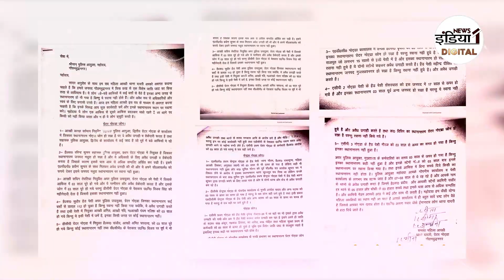Noida Police Corruption : नोएडा पुलिस के गजब कारनामे आपस में खोल रहे एक दूसरे की पोल ! Noida News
noidapolice

एक चिट्ठी ने नोएडा ( Noida ) और ग्रेटर नोएडा ( Greater Noida ) के कई पुलिसकर्मियों ( Noida Police )  की नींद उड़ा रखी है, जिसने सारी पोल खोलकर रख दी है ये चिट्ठी किसी बाहरी आदमी ने नहीं बल्कि दादरी ( Dadri ) थाने में तैनात कुछ महिला सिपाहियों ने लिखी है, अगर इस चिट्ठी के पीछे उनकी कोई अपनी दुश्मनी होती तो एक दो पुलिसकर्मियों ( Noida Police ) या अधिकारियों का नाम होता, इनमें 33 पुलिसकर्मी ( Noida Police ) और अधिकारी हैं, और हर एक के ऊपर अलग-अलग आरोप लगे हैं, तीन पन्ने की चिट्ठी जो आप देख रहे हैं, उसे जब हमने पढ़ा तो हमारे भी होश उड़ गए, एक पुलिस कमिश्नर पर ऐसे आरोप लगे हैं कि सुनते ही सीएम योगी को गुस्सा आ जाएगा. पहले वो आरोप सुनिए, फिर आपको एक-एक कर उन लोगों के नाम भी बताते हैं जिन पर उगाही के आरोप लगे हैं

Airtel - 350,
Netvision - 219,
RCN - 403,
UCN-223
Alisha Digital- 285
HDS- 127

We are also available on:
MX Player
JIO TV